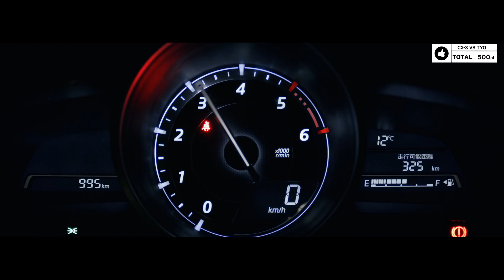Mazda CX-3 vs Tokyo (French)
Le tout premier Mazda CX-3 part à la conquête de Tokyo. Style, mode et plaisir de conduire n’ont d’égal que l’innovation dans ce nouveau véhicule utilitaire sous-compact Mazda. Voyez-le à l’œuvre dans l’une des plus grandes métropoles du monde.